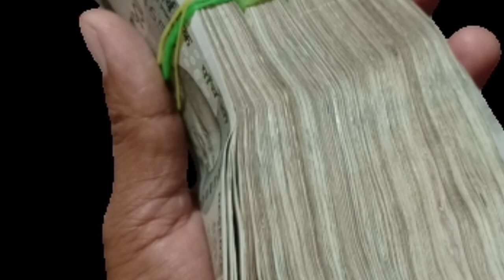23 अक्टूबर कन्याओं को गलती सेभी ना दें एक चीज जानिए क्या खिलाएं उन्हें Navratri, नवरात्रि कन्या पूजन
23 अक्टूबर कन्याओं को गलती सेभी ना दें एक चीज जानिए क्या खिलाएं उन्हें Navratri, नवरात्रि कन्या पूजन

नवरात्रि के 😱किसी भी दिन इस जड़ को लाकर पहन लेना पूरे शरीर का कायाकल्प कर देगा, 501% गरीबी होगा ख़त्म
जिसको करोड़पति बनना हो नवरात्रि में ये उपाय जरूर करना कायाकल्प हो जाएगी Navratri 2023 शुभ मुहूर्त
नवरात्रि में ये 2 सब्जी भूलकर भी मत बनाना व्रत टूट जाता है माता रानी क्रोधित हो जाती हैं लगता है पाप.
Navratri 2023... शारदीय नवरात्रि शुभ मुहूर्त happy navratri 2023
शारदीय नवरात्र में घर ले आए इन 4 में से कोई भी 1 चीज पूरे साल जमकर आएगा पैसा | Navratri 2023 Navratri ... शारदीय नवरात्रि शुभ मुहूर्त happy navratri 2023
शारदीय नवरात्र में घर ले आए इन 4 में से कोई भी 1 चीज पूरे साल जमकर आएगा पैसा | Navratri 2023
navratri kanya pujan
नवरात्रि कन्या पूजन
navratri mein Kanya ko kya khilana chahiye navratri kaise kiya jata hai